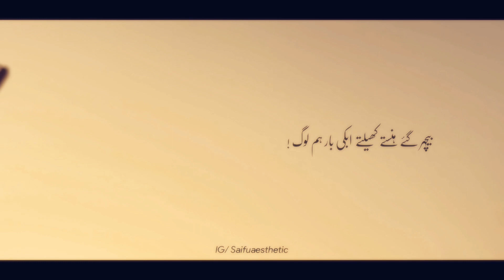𝘉𝘪𝘤𝘩𝘢𝘳 𝘨𝘺𝘦 𝘩𝘢𝘴𝘵𝘦 𝘬𝘩𝘦𝘭𝘵𝘦 𝘢𝘣𝘬𝘪 𝘣𝘢𝘢𝘳 𝘩𝘢𝘮𝘭𝘰𝘨 • 𝘜𝘳𝘥𝘶 𝘱𝘰𝘦𝘵𝘳𝘺 • 𝘈𝘦𝘴𝘵𝘩𝘦𝘵𝘪𝘤 𝘷𝘪𝘥𝘦𝘰 •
New Song
New Slowed Reverb Song
New Lofi Rimix song
New heart touching Love Status New Very Sad Virsion Song

Tags!

New State
new heart touching story
new Instagram Story
new hd full screen
4k WhatsApp Status
Love Status
new love sad status
new trending songs
new aesthetic status
aesthetic status
love Status
sad Status
sad video
sad story
sad love video
sad boy
sad girl
broken Status
broken heart
broken girl
broken boy
broken status
broken girl video
sod aesthetic status

educational and personal use tips the balance
in favour of fair us